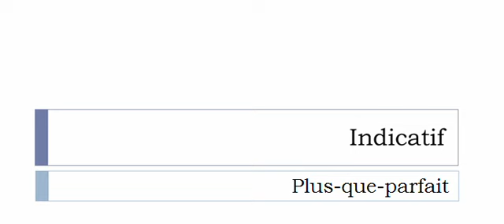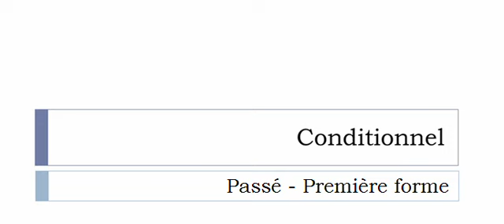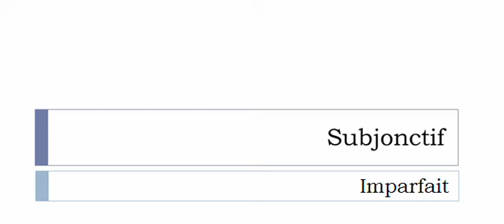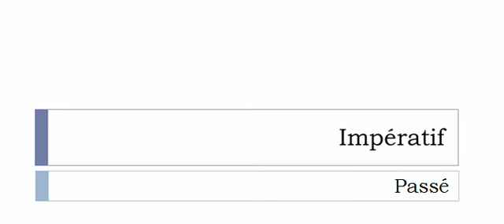Imparare il francese = Coniugazione = Affamer